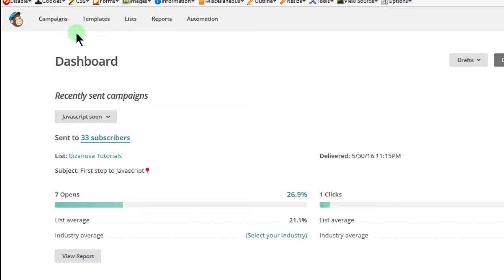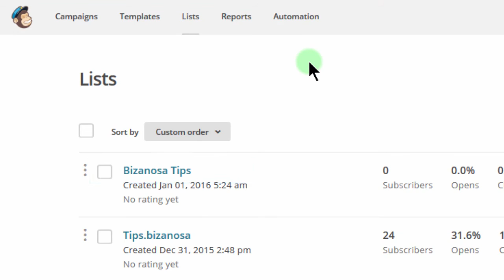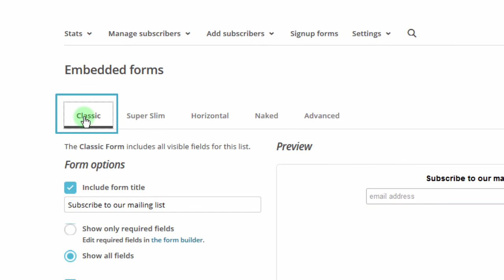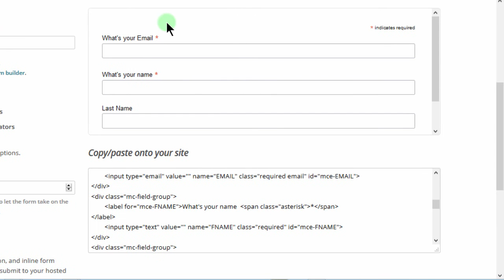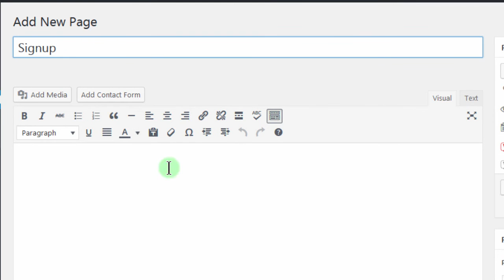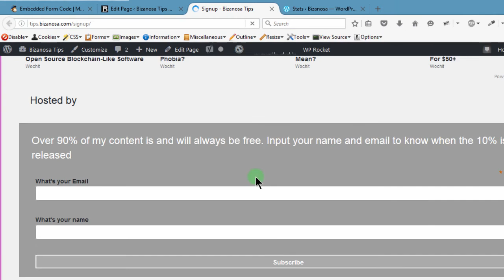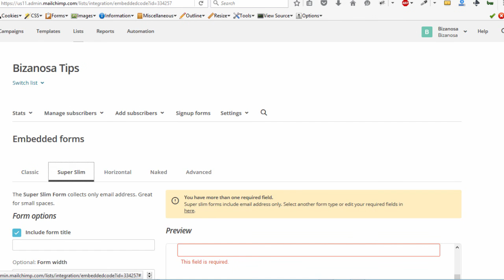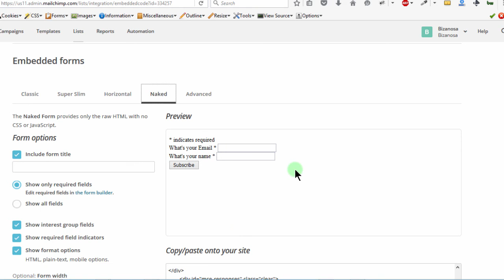How to embed a mailchimp form on WordPress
Watch this full course here :
MailChimp course :

In this vide you will learn how to embed a Mailchimp form on your WordPress website.
If you would like to collect email signups on your Website, watch this video.
In this video you will learn step by step how to go from the Mailchimp home page to the copying of the embed code. And finally you will embed the code on your site.
By the end of this video you will have a working Mailchimp signup form on your Website.
For a signup to work , you need a list. SO go ahead and create a mailchimp list . You can create a list by clicking on Lists in the menu. Then click on add new / Create new and follow the steps.
Once you have a list you can then go into the signup forms for that list. Under signup forms there are different form options. However for this particular task, we are interested in forms for embedding on an external website. We will therefore go with Embedded forms. You will select embedded forms.
Under embedded forms there will be different options for you to choose from. You can have a classic form, a slim form, a naked form or an horizontal form.
There are also other settings and options for you to choose from. For instance you may choose to show the Form title. You may also choose to show the fields that you made mandatory.  You may also decide to make your form a fixed width form by adding a width for your form.
Once you have made all the changes you want, you can go ahead and copy the embed code. You can paste the mailchimp embed code anywhere on your wordpress website. Wherever you decide to paste the code, the signup form will appear there.
You may decide to put the form on a page, a post or on a side bar widget. Watch this video and learn how you can add a signup form on your website.

MailChimp course